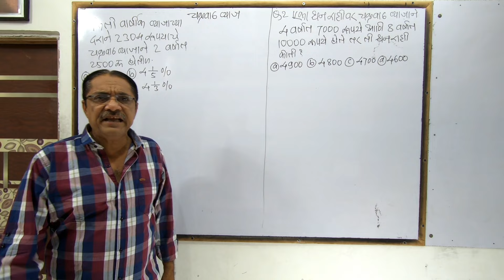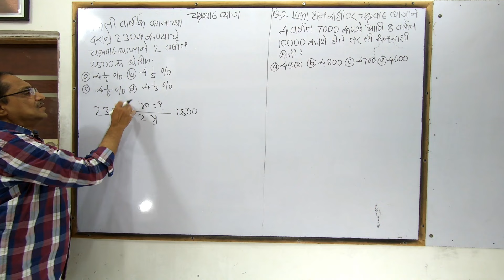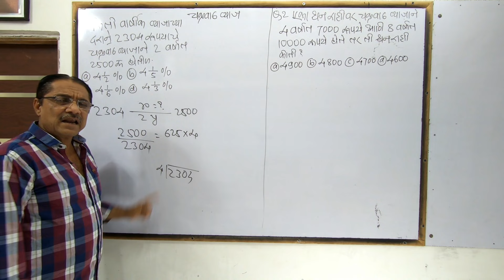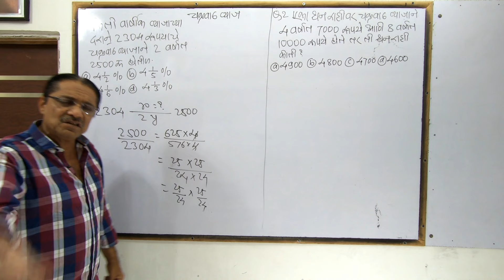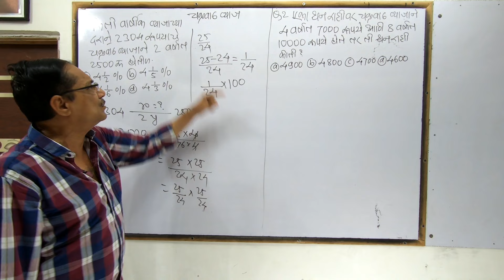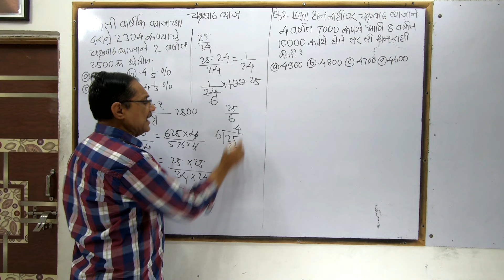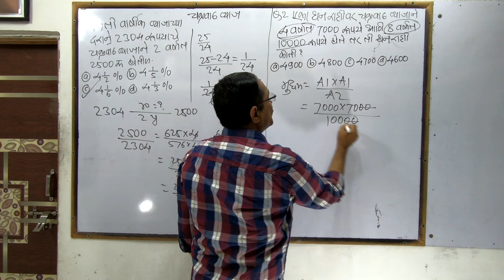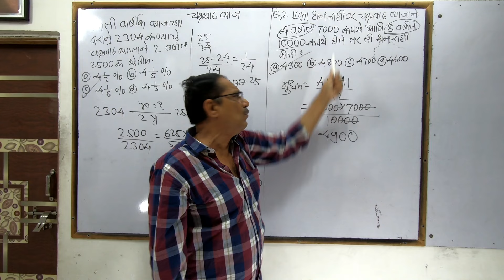Tet exam 2021 | Chakravadh Vyaj | Compound Interest | Tet Exam Preparation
In This Video We Are Going To Learn How To Solved Compound Interest Problems In Tet Exam